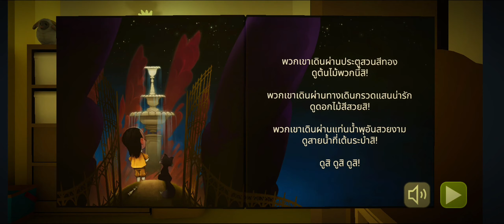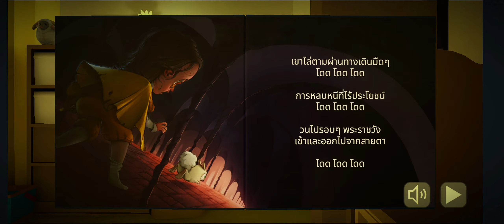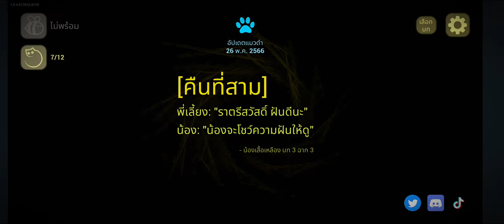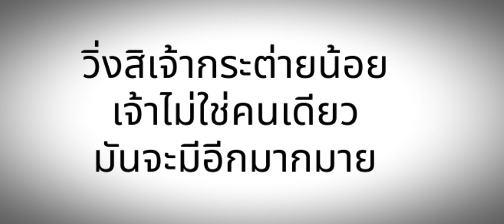🦹รับบทเป็นพี่เลี้ยงเด็ก(ผี)ฮะ🧟‍♂️คลิปเดี๋ยวจบ